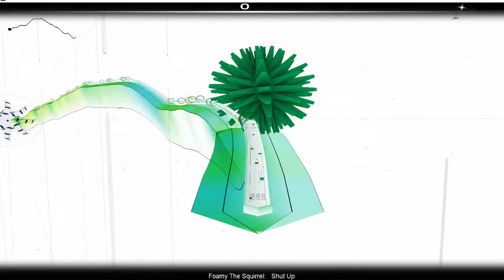Shut Up Foamy the Squirrel